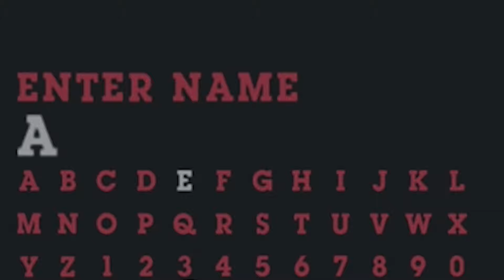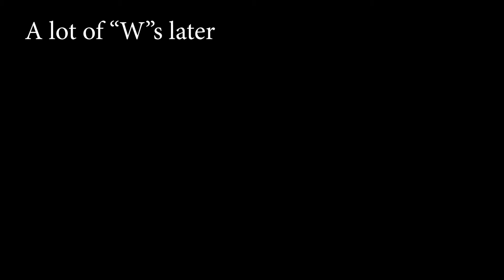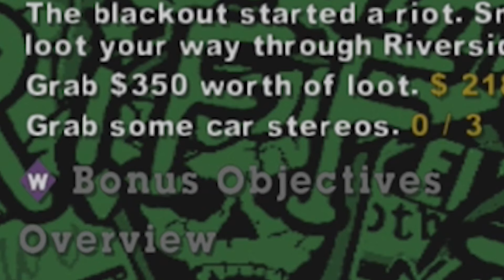Paige and Dan Play The Warriors [PS2] | Stream Highlights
Paige joins me to play The Warriors for the PlayStation 2.